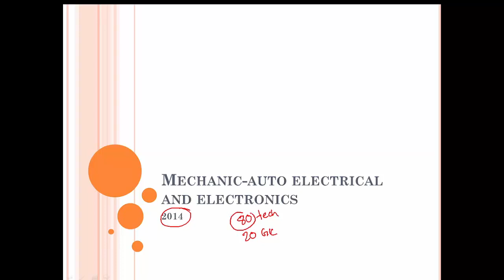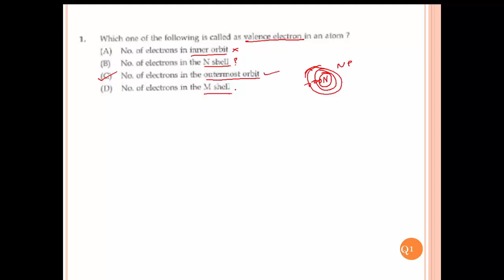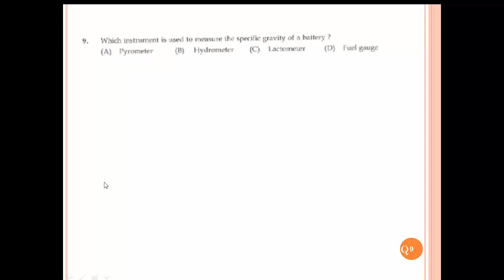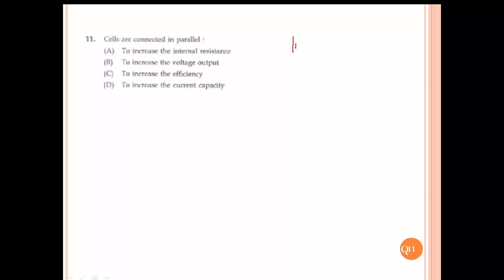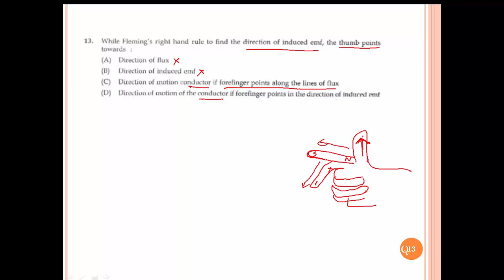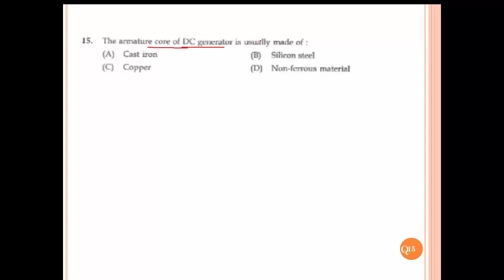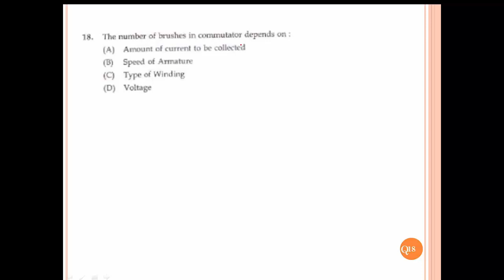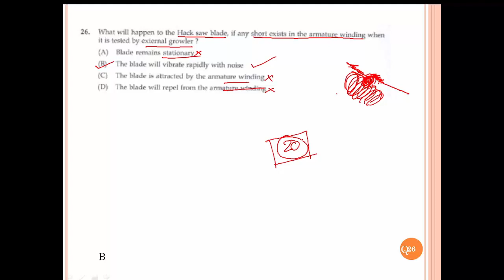Junior Instructor (Mechanic Auto Electrical and Electronics) Previous year questions- PART 1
question paper discussion of 2012 kerala psc exam